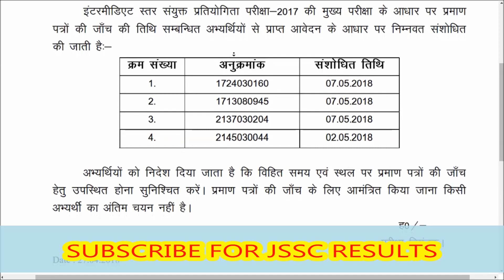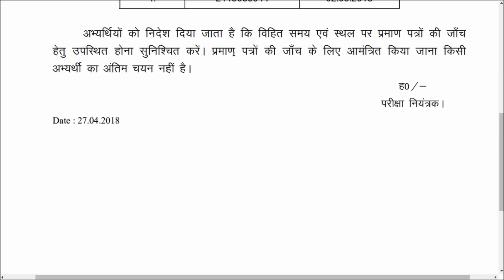JSSC INTERMEDIATE COMBINED NOTICE || JSSC RESULT NOTICE | झारखण्ड सयुंक्त परीक्षा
JSSC TEACHER TGT EXPECTED CUT OFF ALL SUBJECTS PART
झारखण्ड हाई स्कूल शिक्षक
HIGH SCHOOL TEACHER ANSER KEY ,TEACHER RESULT
jharkhand tgt exam date 2017
jssc tgt latest news
jharkhand tgt news
jharkhand tgt question paper
cgttce 2017 admit card
jssc tgt previous year question paper